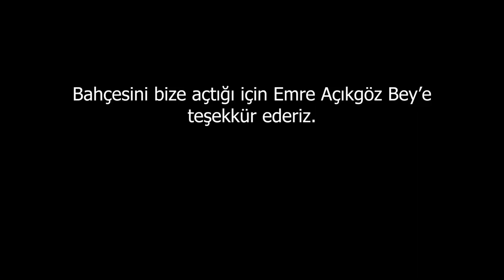Öpen Köpek / Marul Kuyruk Güvercinler / Mavi yumurtalar. Emre Beyin Bahçesi.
Bu videomuz arşivden geliyor. Hafta içi arada bir arşivden videolar yükleyeceğim. İlgilisinin hoşuna gidebileceğini düşündüm.